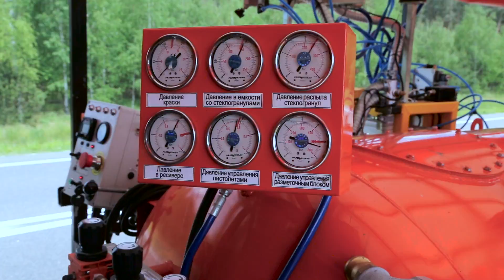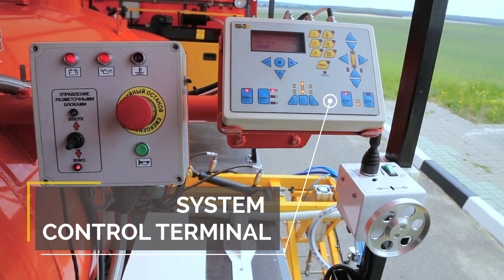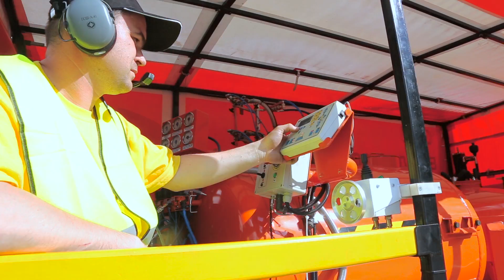ЛИС (лазерная интеллектуальная система) – система повторения дорожной разметки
Устройство для автоматического повторения дорожной разметки «ЛИС» (лазерная интеллектуальная система) предназначено для работы в составе дорожных разметочных машин и служит для автоматического повторения продольной горизонтальной дорожной разметки.

Использование «ЛИС» повышает производительность и качество выполнения разметочных работ, облегчает работу водителя и оператора. Устройство «ЛИС» представляет собой комплект оборудования, устанавливаемого на разметочную машину в процессе производства или при модернизации. «ЛИС» содержит терминал управления, шкаф управления с электронными модулями, лазерный сканер и видеокамеру. Перемещение покрасочного модуля производится электрическим или гидравлическим линейным приводом.

Управление всеми механизмами осуществляется непосредственно с места оператора. Экструдер, щетка и место оператора могут быть установлены как с левой, так и с правой стороны машины. Транспортировка на место проведения работ осуществляется при помощи низкорамного прицепа грузоподъемностью не менее 5 тонн.